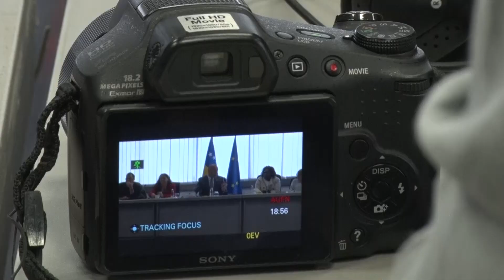Haradinaj pas takimit me Hahnin: Taksa nuk hiqet deri në njohje reciproke